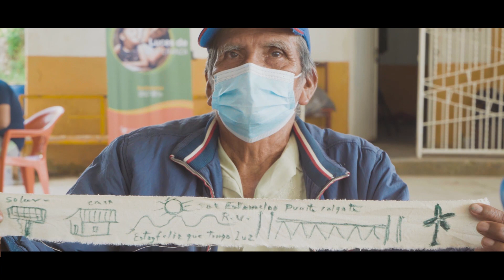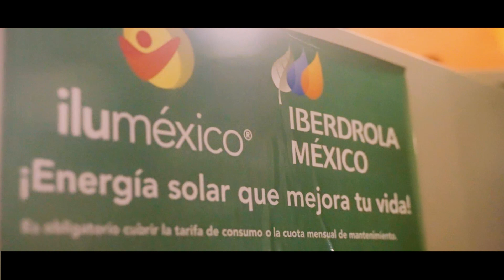Iberdrola México - Resumen Luces de Esperanza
Luces de Esperanza es el proyecto de electrificación de comunidades rurales de Iberdrola México.

Estos son los resultados que hemos obtenido desde su inicio.